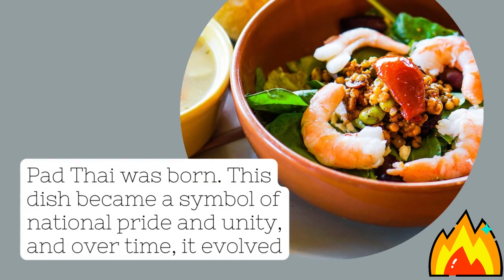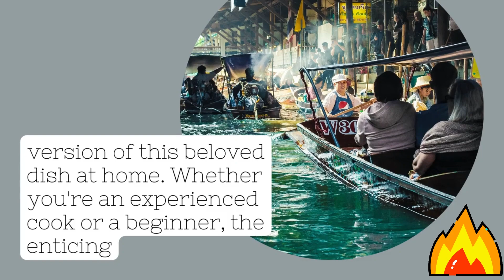Pad Thai Masterclass: Discover the Secrets to Thailand's Beloved Dish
Join us on a tantalizing culinary journey as we dive into the history, ingredients, and techniques behind Thailand's most iconic dish - Pad Thai! In this Pad Thai masterclass, you'll learn everything you need to know to recreate this flavorful and versatile dish at home. From its fascinating origins to expert tips and tricks, we've got you covered. So grab your wok and let's get cooking!

🔥 Video Highlights: 🔥
0:00 - Introduction
1:15 - The History and Cultural Significance of Pad Thai
3:10 - Essential Ingredients for Pad Thai
6:35 - Step-by-Step Pad Thai Preparation
12:25 - Tips and Variations for Perfect Pad Thai
15:40 - Conclusion